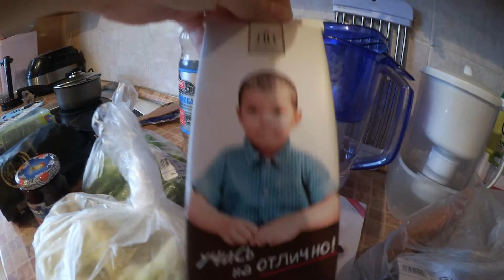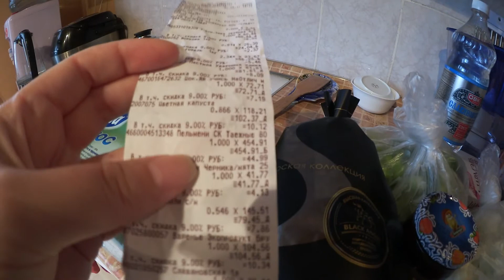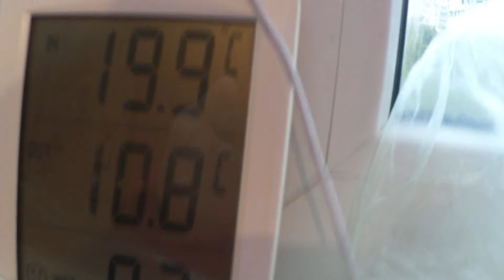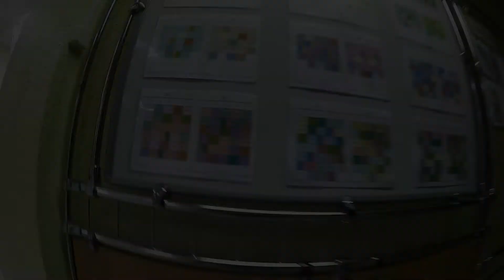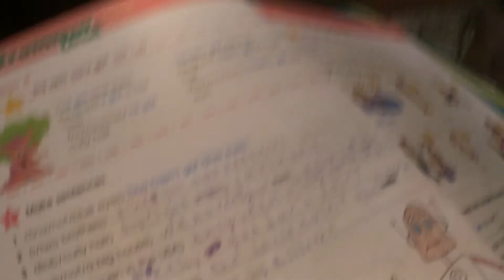№198 Влог 🔹 Наша кошка 🔹 Учебные будни 🔹 Родительское собрание ЖИЗНЬ СЕМЬИ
Всем привет! Мы обычная московская семья. Меня зовут Евгения, а моего мужа Сергей. У нас растут двое замечательных детишек: дочка Мария (2002 г.р.) и сынок Даниил (2007 г.р.).  Здесь мы выкладываем семейные влоги, обзоры покупок, болталки и т.д. Очень прошу, если вы посмотрели видео и Вам оно понравилось, то ПОДПИСЫВАЙТЕСЬ на канал, ставьте ЛАЙКИ и ПИШИТЕ КОММЕНТАРИИ!!! Давайте общаться! Пишите свои пожелания, советы и т.д.. 5,6.09.17